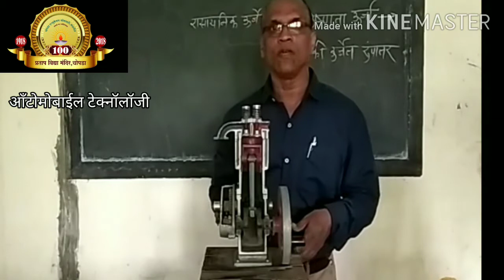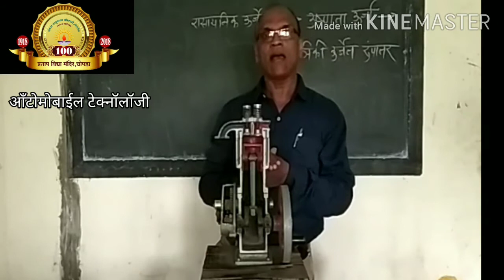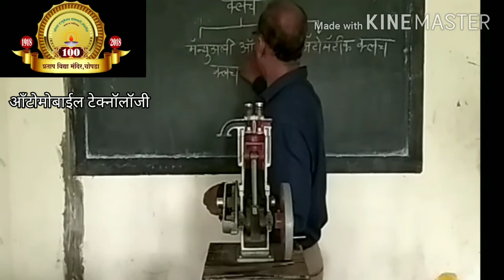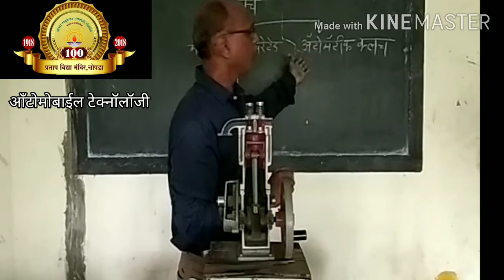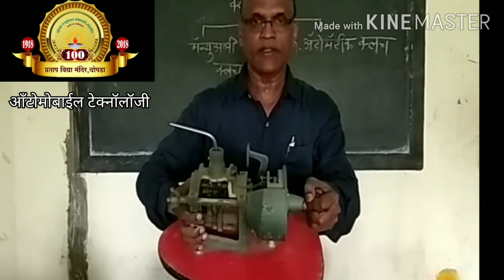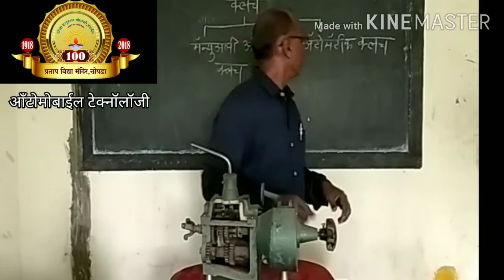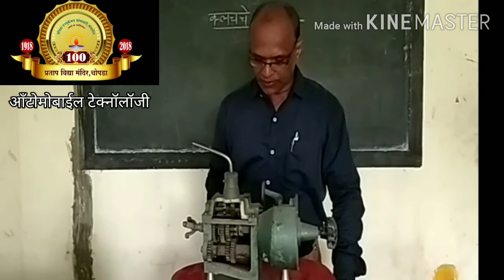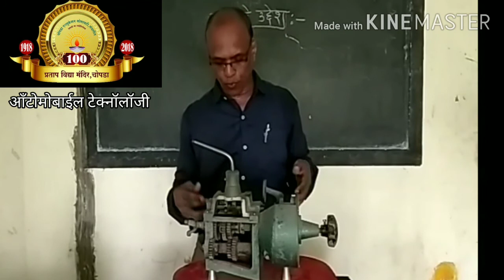12th Automobile Technology, Paper-1(GA),Clutch